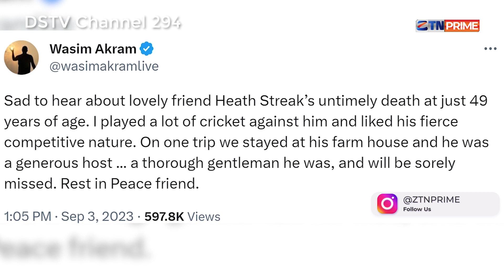World Mourns Heath Streak | ZTN Prime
Cricketers from all over the world have been paying tribute to former Zimbabwe cricket captain and coach Heath Streak who passed away on Sunday.

For these and other stories, Watch the Ultimate Sport Show every Monday @ 18:00 HRS CAT on ZTNPrime, DStv294.